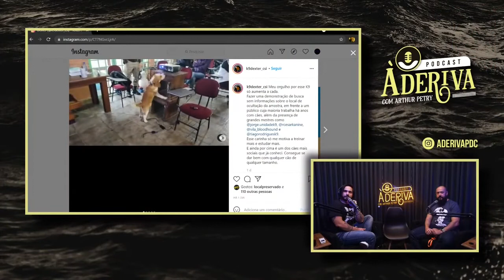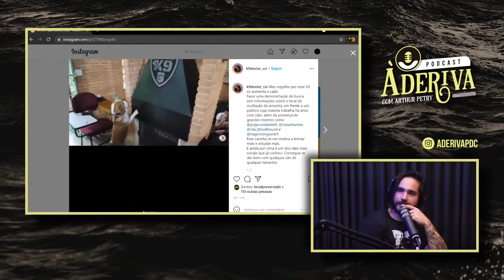Por que o OLFATO do CÃO é ABSURDO? Perito EXPLICA | Cortes À Deriva com Arthur Petry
À Deriva é um podcast que pertence ao Flow, sendo apresentado pelo Arthur Petry.

Quer ficar MILIONÁRIO com YOUTUBE?

Produtor dos Cortes: @felipenasciment1 InstaBUNDA CHAMA!!!